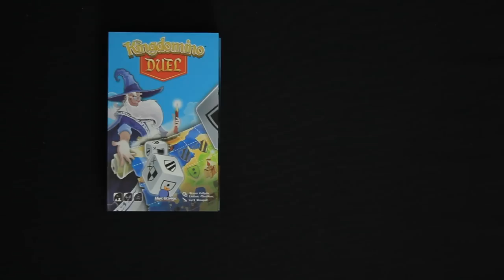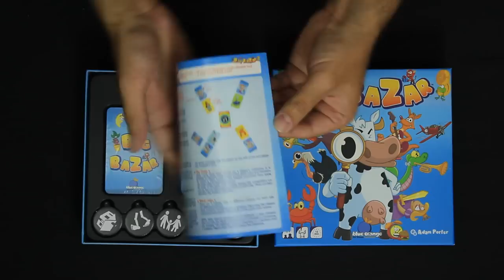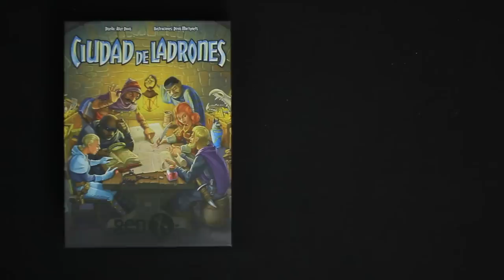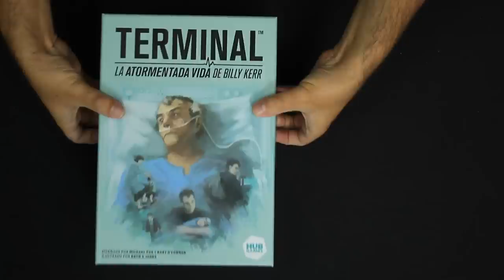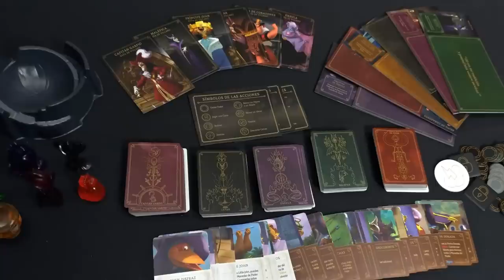Novedades y opiniones de juegos de mesa - Zacatrus Lúdico 42/19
· Tapete Skull Tales (0:40)
· Roll Player - Monstruos y Esbirros (1:16)
· Ciudad de Ladrones - La Fortuna Favorece a los Valientes (1:46)
· Kingdomino Duel (2:11)
· Battlelands (3:12)
· Big Bazar (3:57)
· Ciudad de Ladrones (4:32)
· Terminal: La Atormentada Vida de Billy Kerr (5:40)
· Villainous (7:10)
· Zombicide: Invader (8:34)